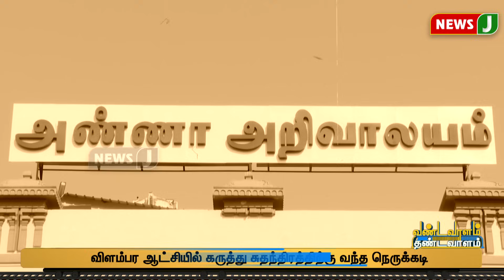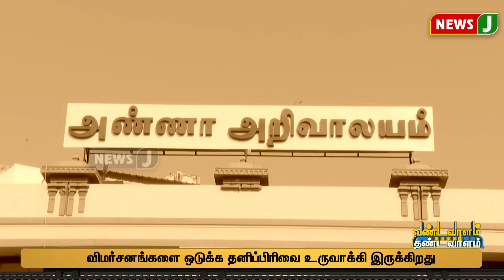அம்பலமான திமுகவின் இரட்டை வேடம் ! | Vandavaalam Thandavaalam | NewsJ